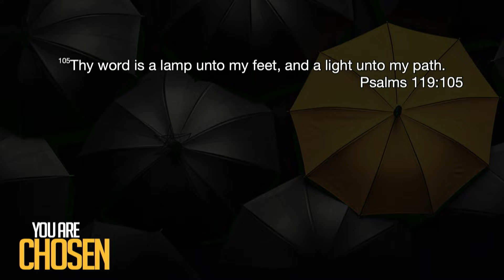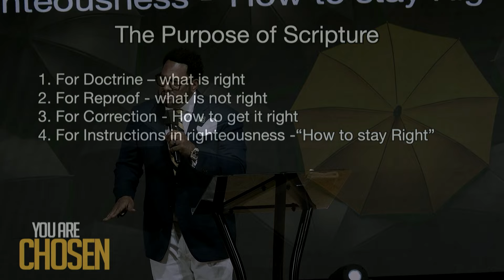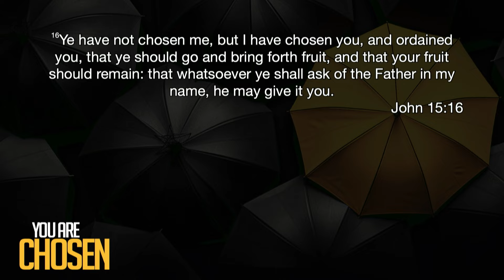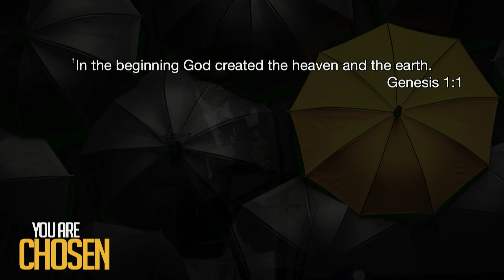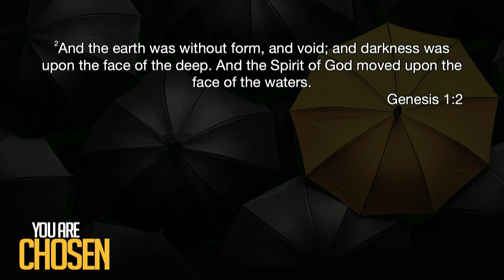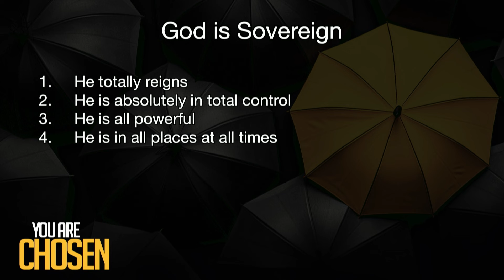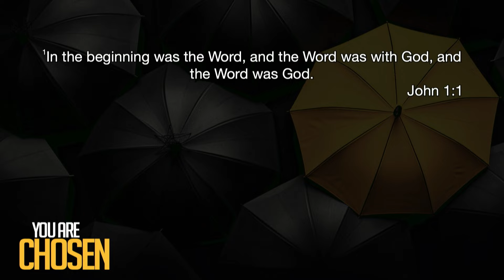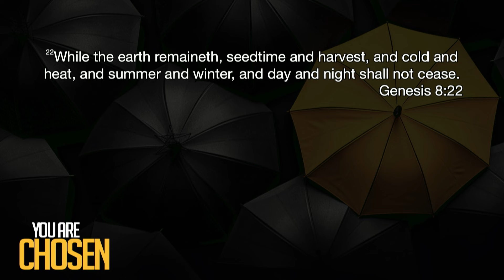You Are Chosen